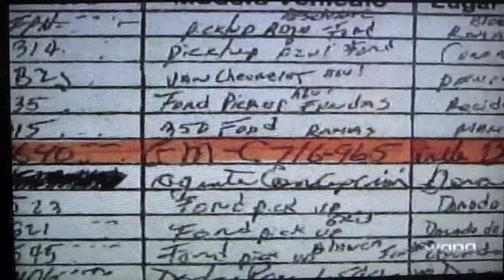LA COMAY 14-FEB-12 2 DE 2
MATTRESS ENSANGRENTADO DONDE MURIO LORENZO AHMED GONZALEZ... R.I.P.